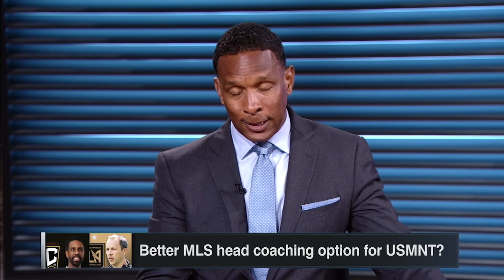Better MLS coach for USMNT: Wilfried Nancy or Steve Cherundolo? | ESPN FC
On Futbol Americas, Sebastian Salazar, Herculez Gomez and Shaka Hislop continue the debate on who should replace Gregg Berhalter as USMNT coach by looking at the best options in MLS and beyond.